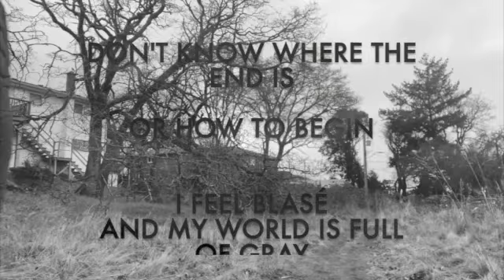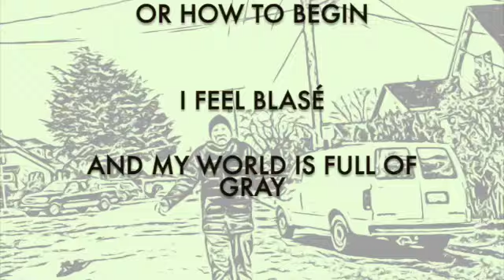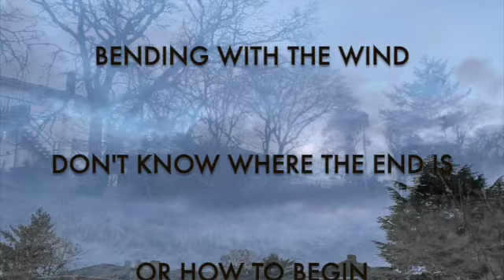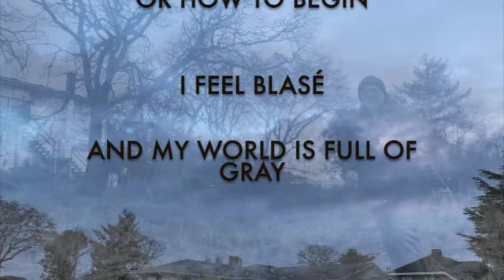In Between Day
🔊IN BETWEEN DAYis a new song by JAN RANDALL @janrandall who wrote it and played all the tracks.